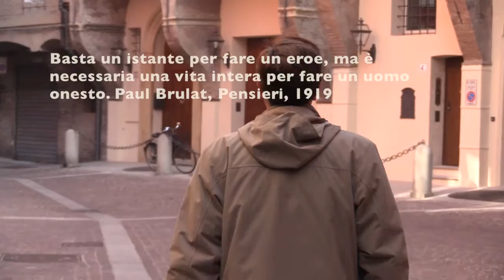Antonio Mumolo: l'impegno per i più deboli e la lotta alle infiltrazioni mafiose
La storia del consigliere regionale raccontata da Antonio